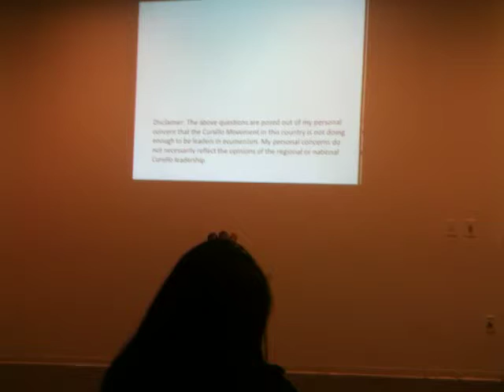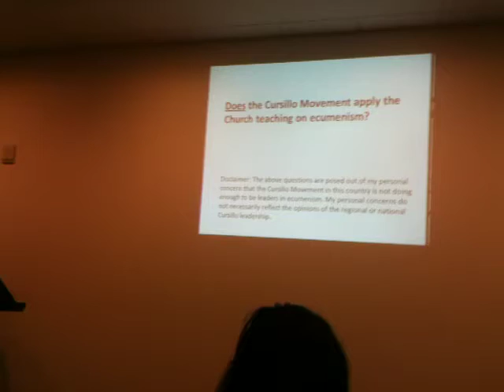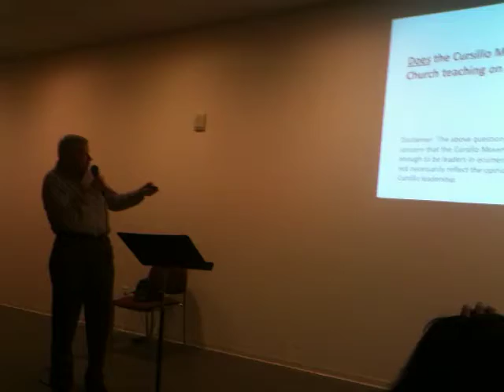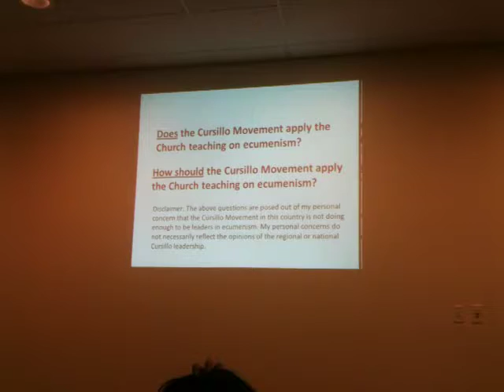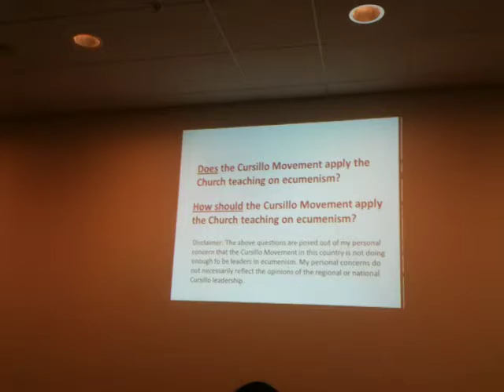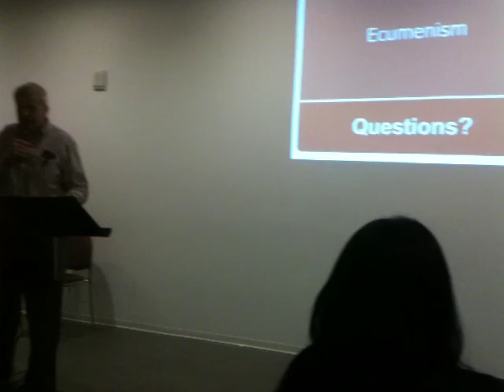SOLofFCC - Deacon Steve Budnik Doctrinal Talk on ECUMENISM in the Church and the Cursillo Movement.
SOLofFCC - Doctrinal talk - on ECUMENISM: in the Church and the Cursillo Movement (Vatican II and the National Cursillo Policy) presented by Deacon Steve Budnik on October 15, 2012 during the SOL meeting held at the Cathedral Parish of Christ the Light - St. Francis hall. part 2 of 2